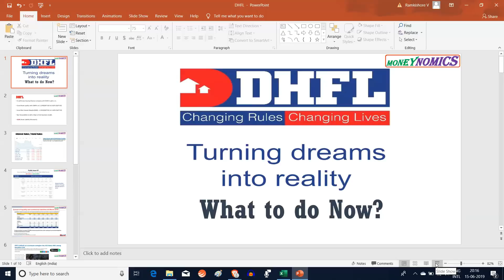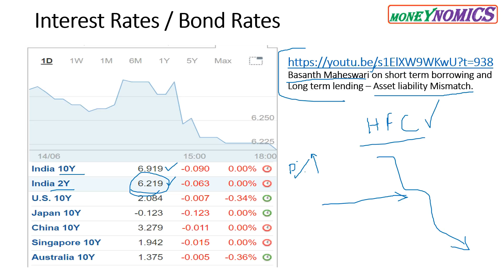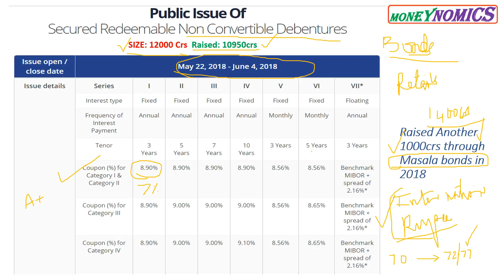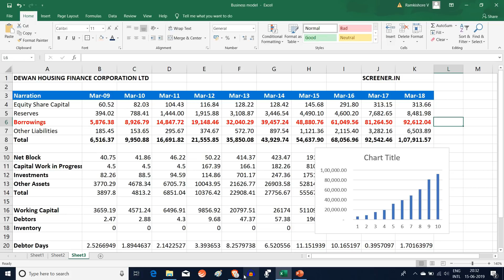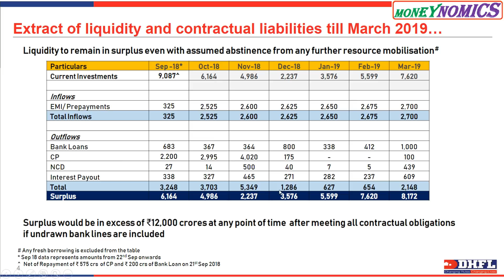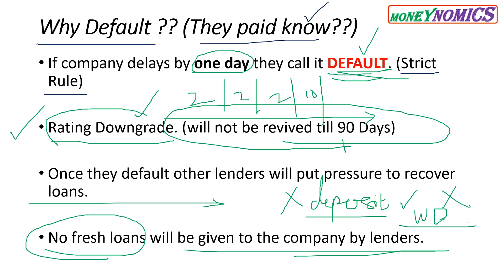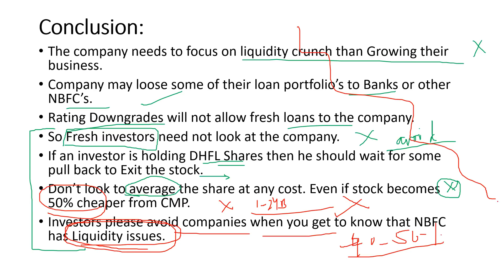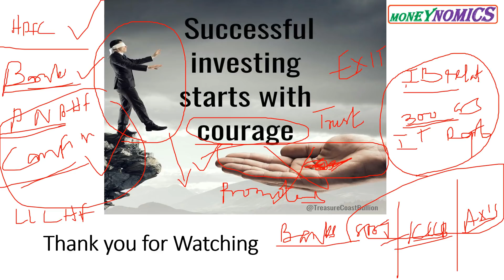DHFL Current Situation - HFC/NBFC Business Model [Telugu]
In this video we have explained how NBFC’s business model is built. We focused more on DHFL’s current situation. Please do watch the video till end to get more insightful information on other stocks in HFC’s.
Please post you views in the comments.